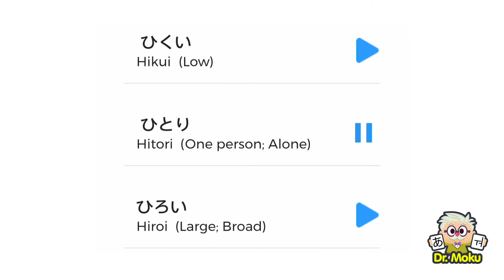Learn Hiragana hi ひ - Hiragana mnemonic with animated writing practice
Want to learn Japanese quickly? Try the free Dr. Moku apps!

Not down with the digital? Get the physical flashcard version to help you learn Hiragana and Katakana in record time

Check your local Amazon! We currently sell on Amazon.com, Amazon.co.uk and all over Amazon Europe.

Learning Hiragana can be hard for some people. Not everybody can remember the 'abstract' shapes. We use memorable visual and verbal mnemonics to help you make the association between the shapes and the sounds of Japanese characters.